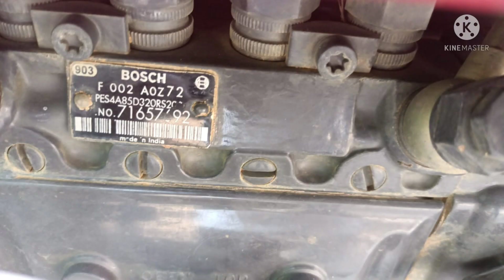MAHINDRA YUVO FOR SALE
OWNER NUMBER